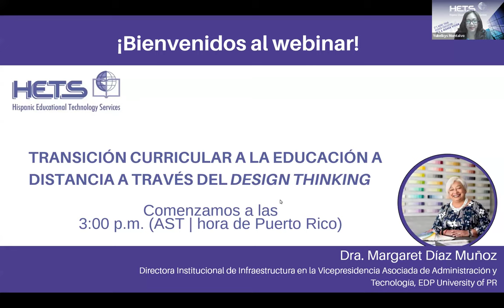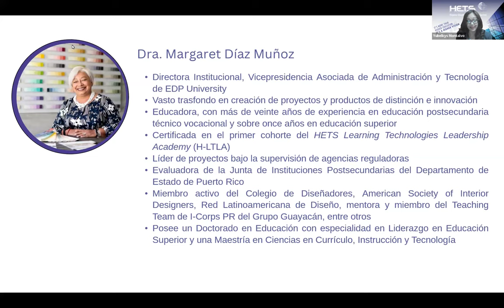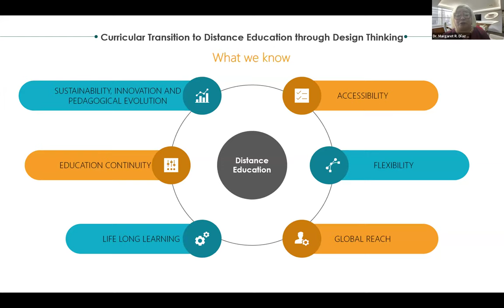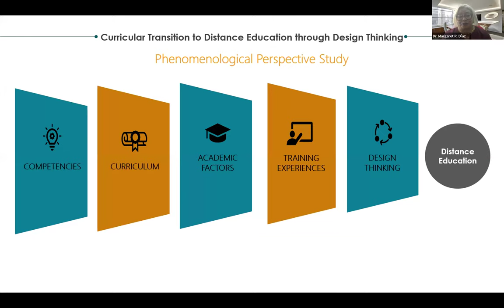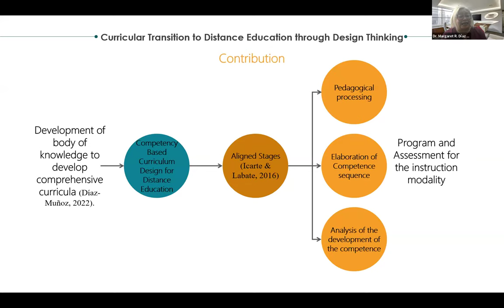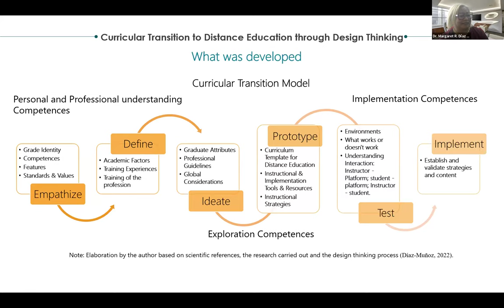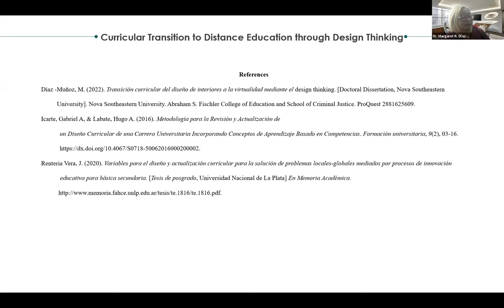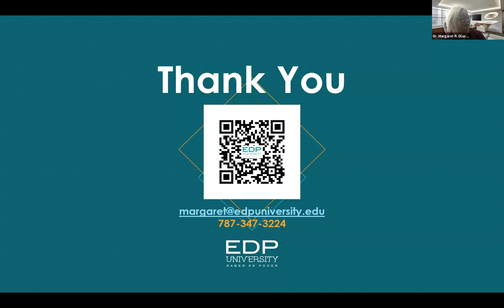Webinar en español: Transición curricular a la educación a distancia a través del Design Thinking